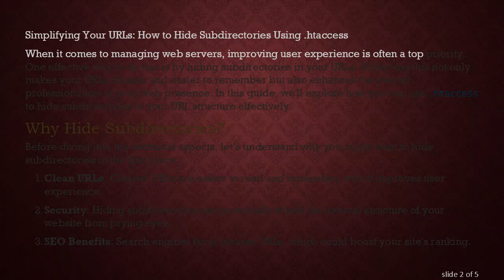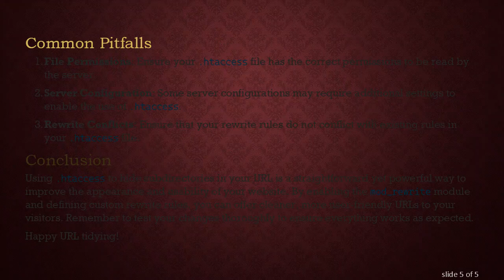Simplify Your URLs: How to Hide Subdirectories Using .htaccess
Summary: Learn how to use .htaccess to clean up your URLs by hiding subdirectories, improving the user experience on your Apache server.

Simplifying Your URLs: How to Hide Subdirectories Using .htaccess

When it comes to managing web servers, improving user experience is often a top priority. One effective way to do this is by hiding subdirectories in your URLs. Achieving this not only makes your URLs cleaner and easier to remember but also enhances the overall professionalism of your web presence. In this guide, we'll explore how you can use .htaccess to hide subdirectories in your URL structure effectively.

Why Hide Subdirectories?

Before diving into the technical aspects, let’s understand why you might want to hide subdirectories in the first place:

Clean URLs: Cleaner URLs are easier to read and remember, which improves user experience.

Security: Hiding subdirectories can potentially shield the internal structure of your website from prying eyes.

SEO Benefits: Search engines favor cleaner URLs, which could boost your site's ranking.

Using .htaccess to Rewrite URLs

The .htaccess file is a powerful Apache configuration file. By adding specific rules to this file, you can manipulate URL structures easily. Below, we'll outline the steps required to rewrite URLs and hide subdirectories.

Step 1: Access Your .htaccess File

First, you need to locate and open your .htaccess file, usually found in the root directory of your web server. If the file doesn’t exist, you can create a new one using a text editor.

Step 2: Enable URL Rewrite Engine

To begin rewriting URLs, you need to enable Apache's mod_rewrite module. Add the following lines at the top of your .htaccess file:

Step 3: Define Rewrite Rules

Here's where the URL manipulation happens. To hide a specific subdirectory, say subdir, from appearing in the URL, you can use the following rewrite rule:

^subdir/(.*)$ captures any URL starting with subdir/ followed by any characters.

/$1 rewrites the URL to remove subdir/.

[L,NC] flags denote that this rule is the last one if it matches (L) and that the matching is case-insensitive (NC).

Step 4: Testing

After adding the rules, save your .htaccess file and upload it to your server if necessary. Test your URL by accessing a webpage that initially included the subdirectory:

The page should load correctly without showing the subdirectory in the URL.

Common Pitfalls

File Permissions: Ensure your .htaccess file has the correct permissions to be read by the server.

Server Configuration: Some server configurations may require additional settings to enable the use of .htaccess.

Rewrite Conflicts: Ensure that your rewrite rules do not conflict with existing rules in your .htaccess file.

Conclusion

Using .htaccess to hide subdirectories in your URL is a straightforward yet powerful way to improve the appearance and usability of your website. By enabling the mod_rewrite module and defining custom rewrite rules, you can offer cleaner, more user-friendly URLs to your visitors. Remember to test your changes thoroughly to ensure everything works as expected.

Happy URL tidying!